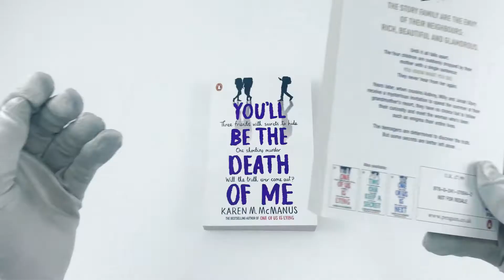Karen M McManus 5 Books Collection Set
Description:

Five students go to detention. Only four leave alive. Yale hopeful Bronwyn has never publicly broken a rule. Sports star Cooper only knows what he's doing in the baseball diamond. Bad boy Nate is one misstep away from a life of crime.

One Of Us Is Next

The sequel to the international bestseller One of Us is Lying. Welcome back to Bayview High . . . It's been a year since the events of One Of Us Is Lying. But nothing has settled for the residents of Bayview. Not now someone has started playing a sinister game of Truth or Dare.

Two Can Keep a Secret

From the author of the international bestselling One of Us is Lying. A perfect town is hiding secrets. Secrets that somebody would kill to keep hidden. Ellery's never been to Echo Ridge, but she's heard all about it.

The Cousins

The Storys are the envy of their neighbours: owners of the largest property on their East Coast island, they are rich, beautiful, and close. Until it all falls apart. The four children are suddenly dropped by their mother with a single sentence: You know what you did. They never hear from her again.

You'll Be the Death of Me

Ivy, Mateo and Cal used to be close - best friends back in middle school. Now all they have in common is a bad day. So for old time's sake they skip school together - one last time. But when the trio spot Brian 'Boney' Mahoney ditching class too, they follow him - right into a murder scene. They all have a connection to the victim. And they're ALL hiding something.